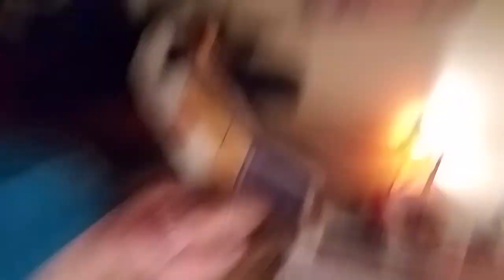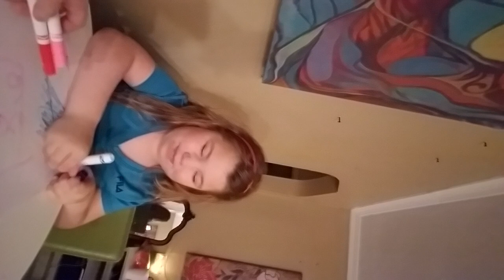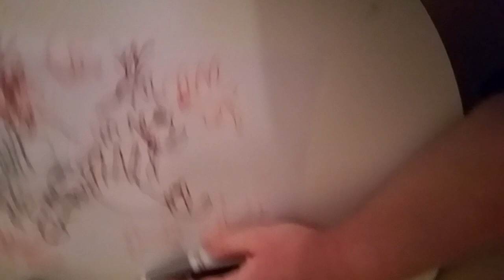Part 2 of 2- "Pause" Remote Control Challenge with Arcade Basketball + Gymnastics + Eyes Closed Art